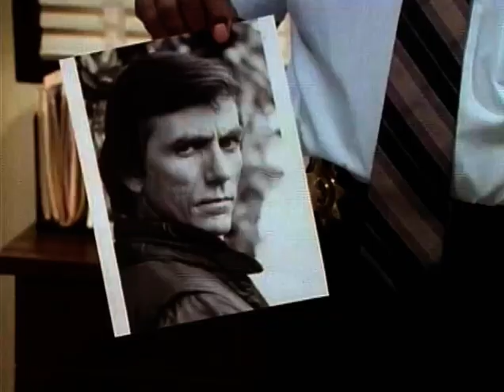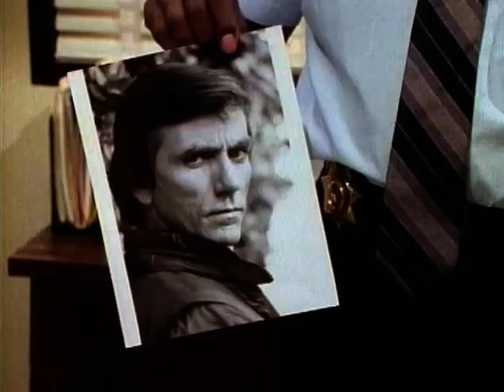Sledge Hammer S02E13 They Call Me Mr Trunk